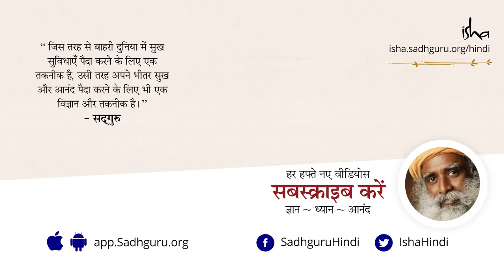टाइम मैनेज करने का बेहतरीन तरीका। Managing time the best possible way in Hindi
सद्‌गुरु हमें बता रहे हैं कि हम अपने समय का बेहतरीन इस्तेमाल करने से चूक क्यों जाते हैं। वे कड़ी मेहनत और प्रेम से काम करने के फर्क के बारे में बता रहे हैं।